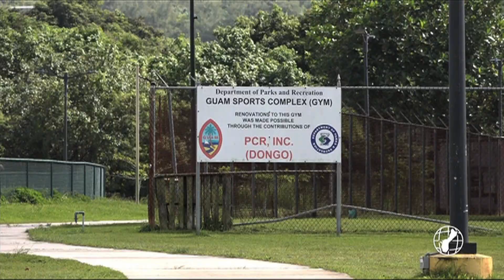Senators probe Parks & Rec about substandard conditions at sports venues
The Department of Parks & Recreation appeared before the 36th Guam Legislature today for their budget hearing, but senators raised concerns about the island’s unkempt sports facilities.